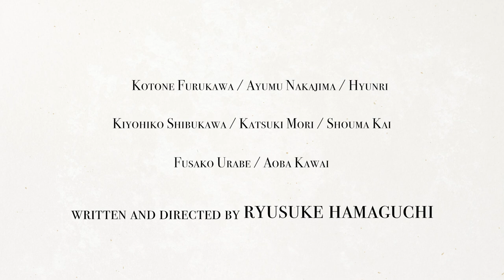WHEEL OF FORTUNE AND FANTASY (Trailer)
ZFF 2021